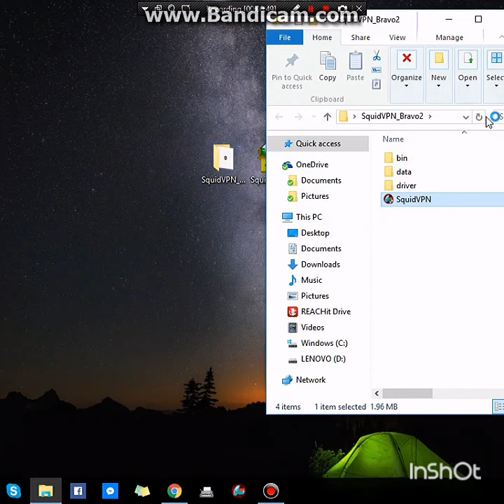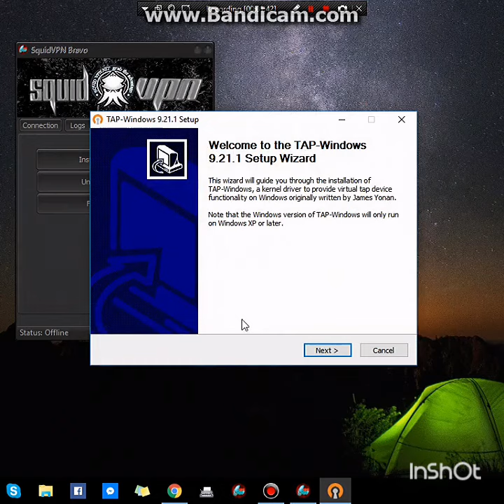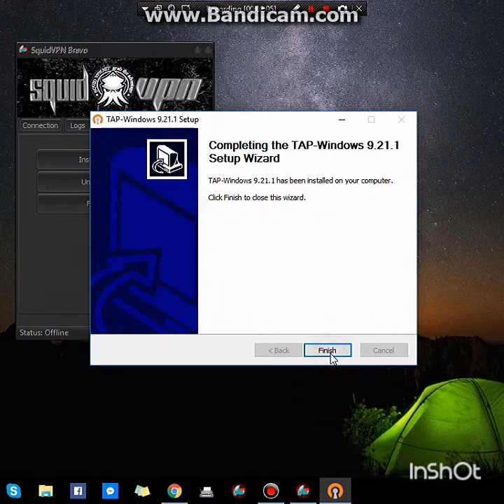TUTORIAL FOR WINDOWS